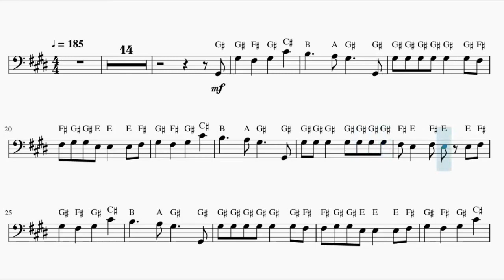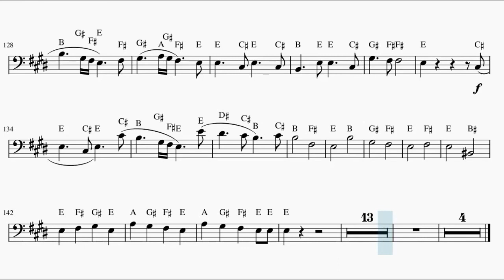[Fire Force] Enen no Shouboutai Opening – Inferno (Cello)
This is the sheet music of Enen no Shouboutai Opening, Inferno by Mrs.GREEN APPLE. Based on Anime Pro's piano arrangement.

Song lyrics:

Terasu wa yami bokura wa
Arukinarete kita hibi mo touta
Yume wa antai na kurashi da ga
Shigeki busoku yue ni daradara

Terasu wa yami bokura no
Arukinareteita michi wa doko da?
Toki wa tama ni shaku da ga
Nukumori ni tsutsumare tada

Homura ga tatsu
Shirube no hou e
Omoidasu wa yasashii merodii

Eien wa nain da to nain da to iu
Sore mo mata ii na to waratte miru
Kagayakeba itsuka wa hikari mo taeru
Bokura wa inochi no hi ga kieru sono hi made aruite yuku

Tokoro de naze
Bokura wa shikou wo kyuu ni yameteirun da
Chishiki busoku yue ni harahara

Shokuseba Yummy
Yosuga ni sugaritsuita mama kuchite ikun da
Koko wa gouka no naka da ga
Kizuato ga hiritsuki tada

Minamo ga tatsu
Hikari no hou e
Te wo toru wa atarashii memorii
Yozora ga wakatsu
Saegiru wa katagurushii seorii

Yappa kurushii ne to naite miru
Fuusen mo itsuka wa shibomu ka wareru
Bokura wa inochi no izumi wo mamori tsuzukete tsunaide yuku

Manabi kirezu ni sotsugyou
Tsutae kirezu ni shitsuren
Asobi kirezu ni ketsubetsu
Mendoukusai ga
Jigoku ja aru mai shi

Oto ga deru gangu mo
Itami wo tobasu mahou mo
Zenbu boku ni totte no takaramono